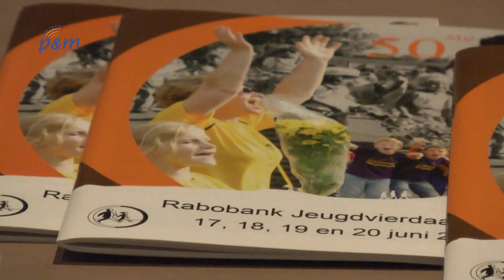Jeugdvierdaagse Journaal (1)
Omroep P&M besteedt deze week aandacht aan hét wandelevenement van Peel en Maas; de Jeugdvierdaagse Helden. Vanaf woensdag wordt het Jeugdvierdaagse Journaal uitgezonden met nieuws, reportages en achtergronden.

In de uitzendingen worden de lopers en de vrijwilligers van de vierdaagse gevolgd en zijn er interviews te zien. Het Jeugdvierdaagse Journaal wordt vanaf donderdag om 12.00 uur uitgezonden na P&M Nieuws. De uitzending wordt overdag op elk heel uur herhaald.